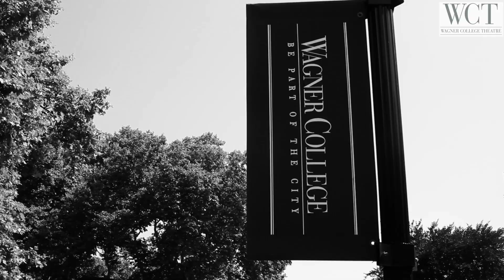Wagner Senior Showcase 2020